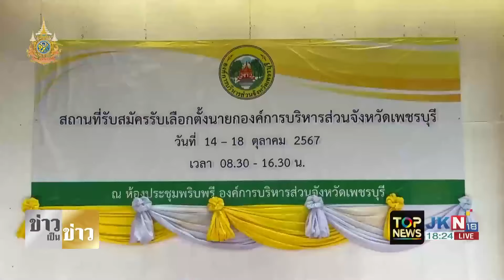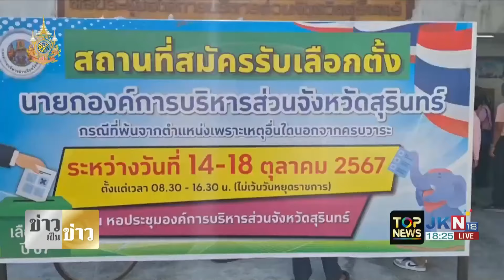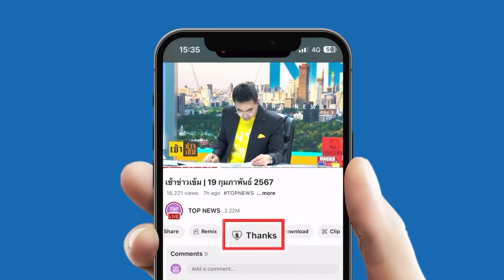"สันติสุข" สาวไส้ "พรรคส้ม" สามัคคีไม่มีอยู่จริง "พิธา" เจอดีโดน สส. ล่าชื่อเฉดหัวพ้นตำแหน่งหัวหน้า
"สันติสุข" สาวไส้ "พรรคส้ม" สามัคคีไม่มีอยู่จริง "พิธา" เจอดีโดน สส. ล่ารายชื่อเฉดหัวพ้นตำแหน่งหัวหน้าพรรค เหตุเลือกลูกมากกว่างาน